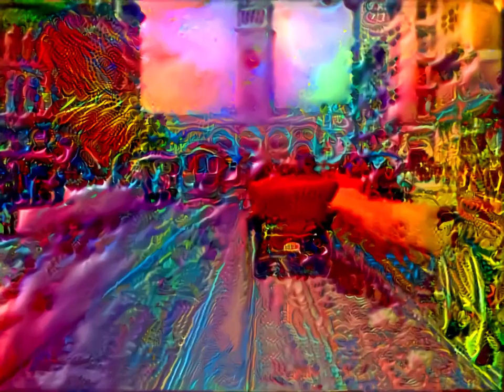A Trip Down Market Street 1906 - EbSynth Style!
A Trip Down Market Street is a film recorded by placing a movie camera on the front of a cable car as it traveled down San Francisco’s Market Street. The film was produced by the four Miles brothers: Harry, Herbert, Earle and Joe. The original film was a silent black & white production, filmed using a hand-cranked Bell & Howell 35mm camera.

The journey begins at 8th Street and continues eastward to the cable car turntable, at The Embarcadero, in front of the Ferry Building. Landmarks passed in the latter part of the first half include the Call Building (then San Francisco's tallest) and the Palace Hotel (both on the right; Lotta's Fountain is on the left between the two but is in the shade).

The near total lack of traffic control along Market Street emphasizes the newness of the automobile. It is notable for capturing San Francisco four days before the 1906 San Francisco earthquake, which started on the morning of Wednesday, April 18, 1906.

and removed a few very damaged frames, mixing it with a modified version of the audio

The original 11,000 frames I then upscaled using waifu2x, styled with EbSynth (using just 75 keyframes), and added 33,000 new frames using optical flow via the Farneback algorithm. I composited everything in HitFilm, with the entire project taking over 5 days to complete.